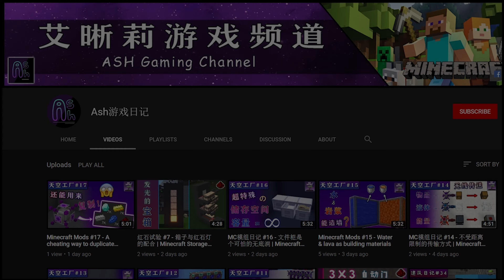Marvel Super War | 斗篷与匕首 - 技能详解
【斗篷与匕首】诡异古怪的辅助英雄
你们好 这是艾晰莉游戏频道~
我会尽力做到日更、每天上传一部视频
有任何意见或评论、欢迎在下方留言告诉我